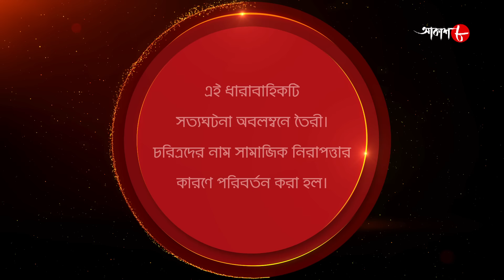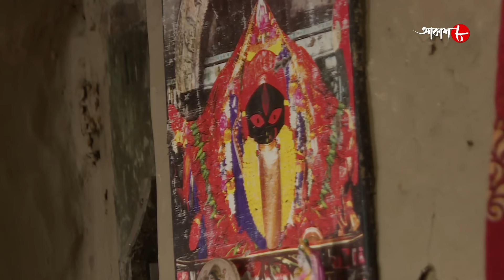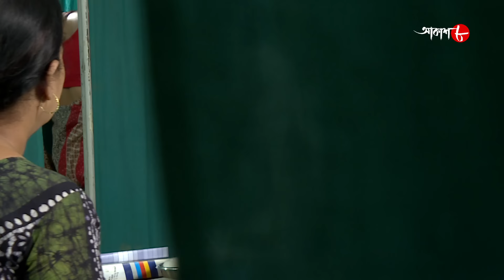খুনি মা | মায়ের হাতে কেন খুন হতে হলো তার এক বছরের সন্তানের? | Police Files | Crime Serial | Aakash 8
Synopsis :-

# Story Name : Khooni Maa / Debra Thana

# Director : Sajal Bose

✽ Produced by : Ashoke Surana

✽ Category : Crime Story

✽ Language : Bengali

✽ Label : Aakash Aath